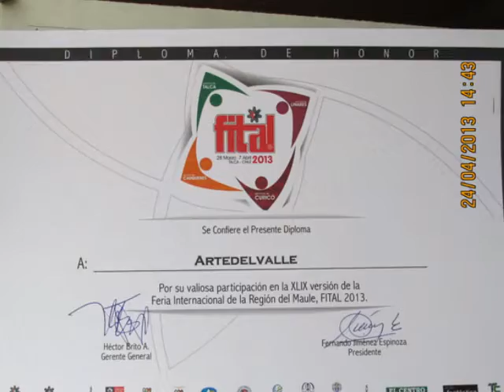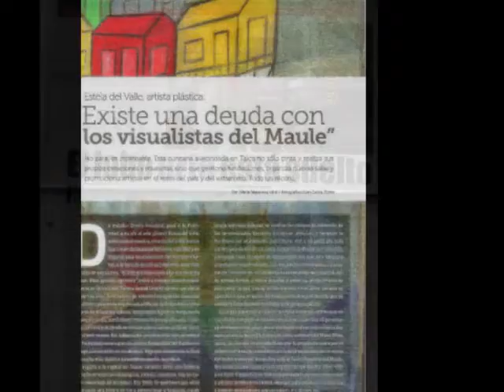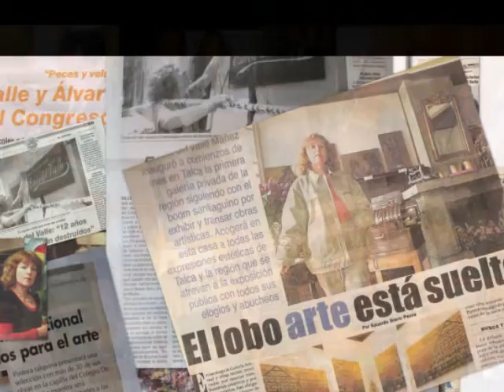RESUMEN y RECOPILACIÓN de MI TRAYECTORIA